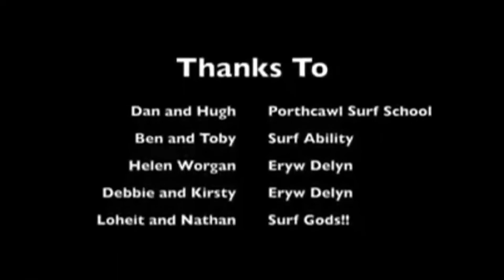Me And Loheit Doing The Surf Experience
This is The Surf Experience short film. they support children and young adults with autism and other special needs through surfing and stand up paddle boarding.

Keep reading for more details.

The Surf Experience -- Stands For Autism

The Surf Experience was started by Dan Willmore in 2011. It's based in Ysgol Y Deri School, Penarth, which is a school for children with disabilities. The aim of the project was to get young people with autism in the water to experience the power of the sea while learning to surf.
Over the last three years the project has developed and branched out and is now working with pupils from other special needs schools in the Vale.
In 2012 The Surf Experience organized an event called SUP Challenge Wales. The aim of the challenge was to paddle over forty miles from Swansea to Cardiff in one day to raise money to develop the Surf Experience program. The team raised over £3000 and gained another £3000 from the Lloyds community trust. The money is currently being used to buy equipment for The Surf Experience such as wetsuits, surfboards and a surf trailer, which will allow them to offer the experience to more young people.
In the last six months The Surf Experience has started offering stand up paddle boarding (SUP) to its young people. The sessions are being held at the Cardiff International white water Centre in Cardiff Bay.
Stand up paddling gives the pupils a much calmer environment to experience the water. It also develops coordination and balance as well as having huge health benefits. It gives the pupils greater confidence in the water and a sense of all round wellbeing.
So far the new SUP program has been hugely successful. Pupils with a wide range of developmental challenges have been able to access this activity and not only take part but also become very competent paddlers and surfers.
The Surf Experience works very closely with the occupational therapy team and behavior support team to allow them to shape, develop and cater the programs to the young peoples individual needs. Not all will learn to surf or SUP but the programs are open to all. It's the EXPERIENCE that is important so as long as they are smiling that's all that matters.
Remember It's Not What We Can't Do But What We Can Do.
AND WE CAN DO A LOT!!!

Thanks for reading. We will see you in the water.
The Surf Experience

The Surf Experience is supported by Puravida Boardriders, Porthcawl Surf School, Cardiff International White Water and the Lloyds Bank Community Fund